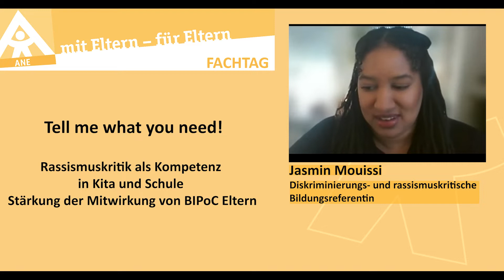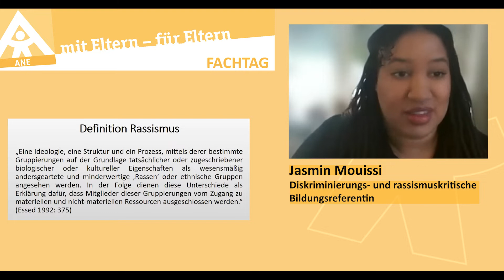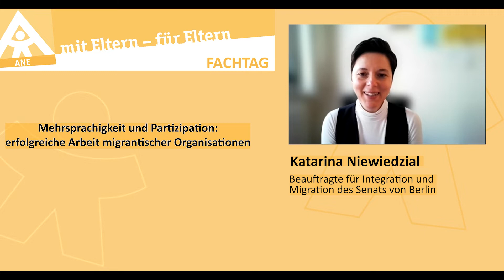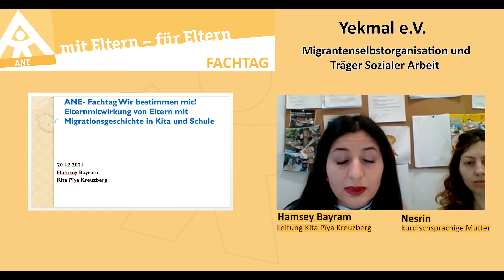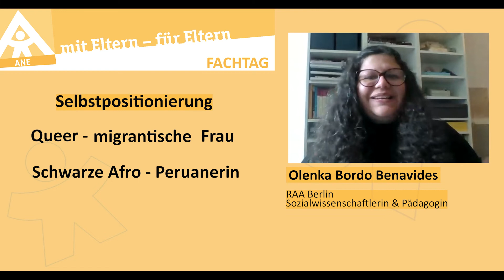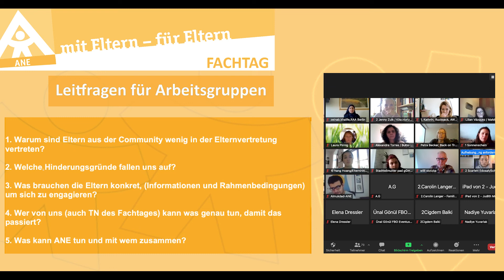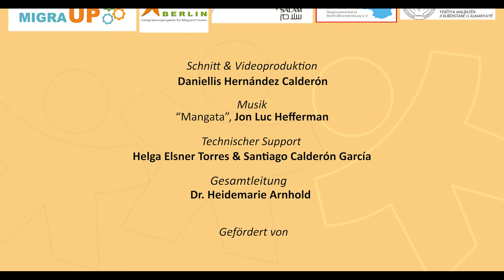ANE-Online-Fachtag 2021 „Wir bestimmen mit!" Video-Dokumentation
Video-Dokumentation des ANE-Online-Fachtags „Wir bestimmen mit! Elternmitwirkung von Eltern mit Migrationsgeschichte in Kita und Schule“ am 20. Dezember 2021.

Ablauf:
1. Grußwort von Dr. Heidemarie Arnhold (Vorstandsvorsitzende ANE e.V.)
2. Vortrag von Jasmin Mouissi: „Tell me what you need! Rassismuskritik als Kompetenz in Kita und Schule – Stärkung der Mitwirkung von BIPoC Eltern“
3. Fragen an Katarina Niewiedzial (Berliner Beauftragte für Integration und Migration): Mehrsprachigkeit und Partizipation
4. Vortrag von Maryna Markova und Hamsey Bayram: Vorstellung von Yekmal e.V. - Migrant*innenselbstorganisationen und Träger Sozialer Arbeit
5. Vortrag von Olenka Bordo Benavides: „Mitwirkung von Eltern mit Migrationsgeschichte in Kita und Schule“

Ein Film des Arbeitskreises für Neue Erziehung e.V.
Copyright Arbeitskreis Neue Erziehung e.V. Berlin 2022